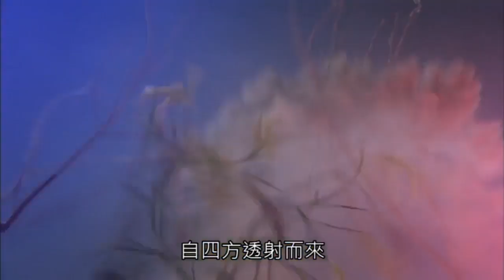霹靂好戲再安可：十佛琴箕斷師恩 Part2 (九輪燎原第1章)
驚詫一幕，讓天地霎時收了聲，卻凝了淚，天雨傾盆，濛了眼前一切。
天不忍，以雨幕掩住眼前一切，切切雨聲，卻是掩不住遊子悲嚎，落索的心，就此無靠。